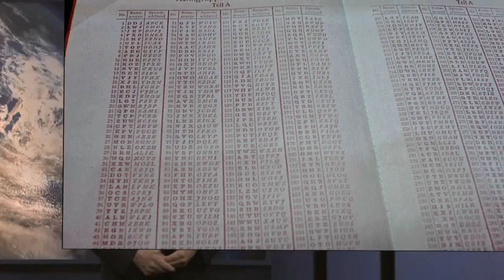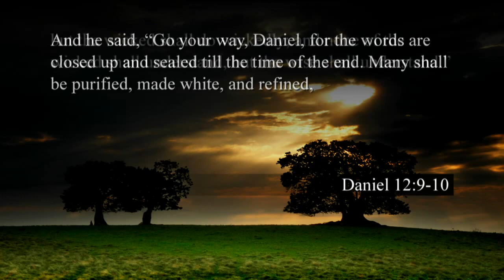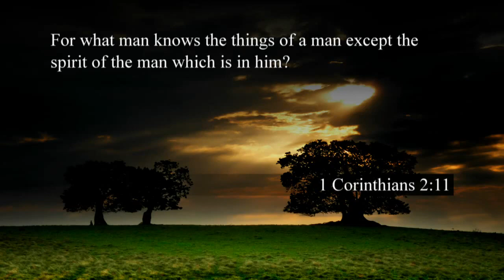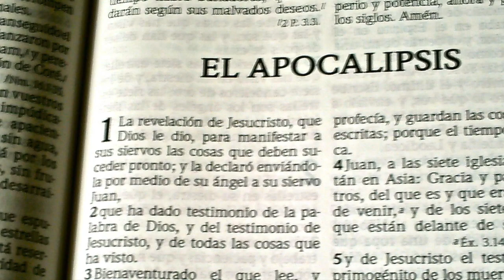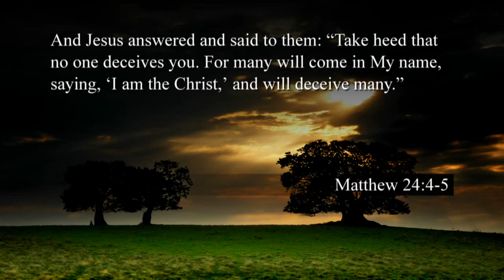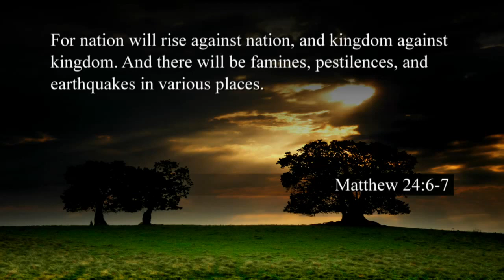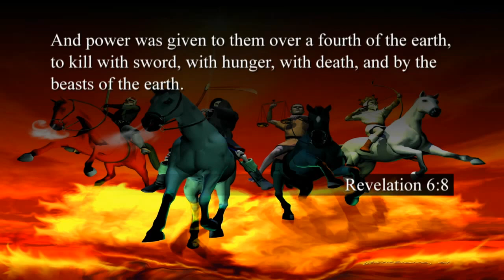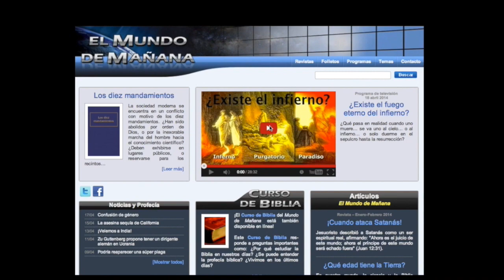Descifrando el misterio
El libro bíblico del Apocalipsis está cubierto de misteriosos símbolos ¿Es posible descubrir los mensajes de este libro que fue escrito hace más de 1900 años? ¿Y tiene algo que ver con su vida y la de sus seres queridos? La respuesta puede sorprenderlo. Esta información es sumamente importante y usted no se la debe perder... ¡Acompáñenos!